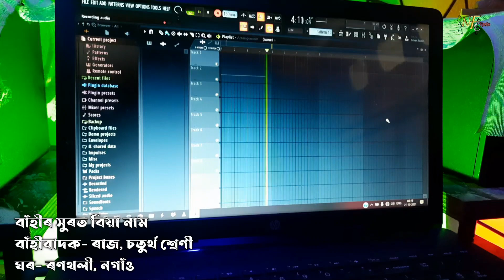বিয়ানাম ॥ বাঁহীৰ সুৰত ॥ ৰাজ ॥ NABAFLUTE STUDIO 🎙